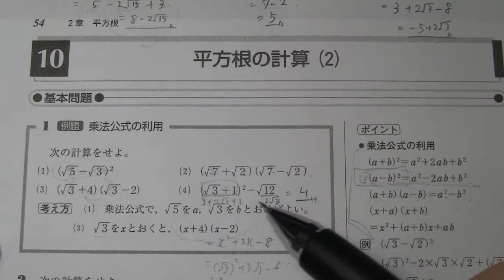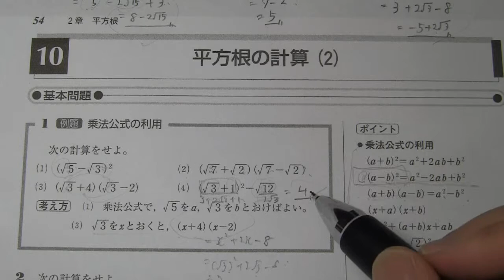根号√ルートと乗法公式を利用した計算【中３数学】